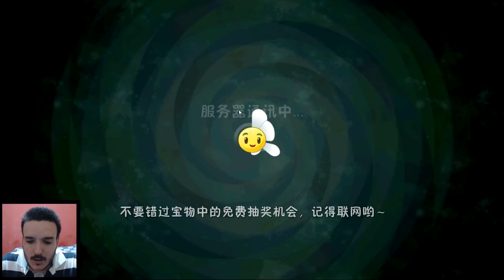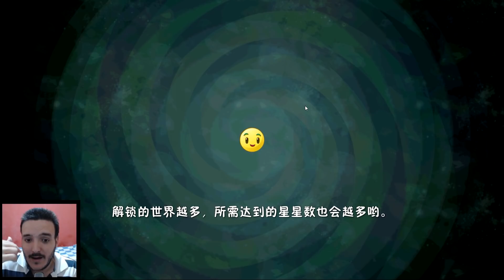PVZ 2 CHINA #61 - A PRAIA DA BOA ONDA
Olá pessoal, este é mais um video da série do Plants vs Zombies 2 da China, desta vez iniciamos na Praia da Boa Onda, espero que gostem :D.